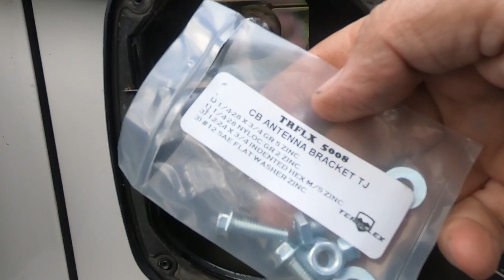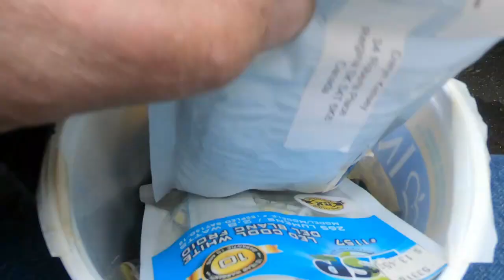CB Antenna Mount Installation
I install a CB Antenna Mount on a Jeep YJ
This mount fits perfect!!!
10-4 Good Buddy
All support will help the channel grow and keep us on the air.
We appreciate all your help  Thank you
Buymeacoffee /vpml ca